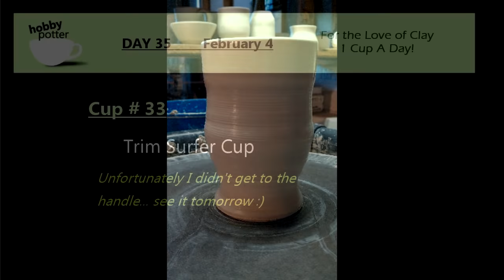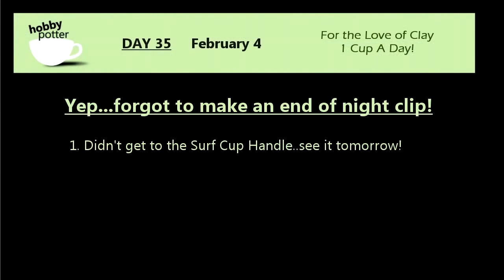Day 35 Throwing a new cup on the wheel & trimming the "surfer cup"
On Day 35 I threw a new cup! My shop was really cold that day so I had the heater on (which may make you want to turn the volume down a tad when I'm throwing) . I get to trim the surfer cup and mention I will add the handle at the beginning, but "life happen's" and time ran out for pottery work that day!  Hope you enjoy!

(be sure to friend me...the Community page is not updated as frequently)

***I'm a novice potter and enjoy pottery making/ceramics and appreciate all constructive instruction.